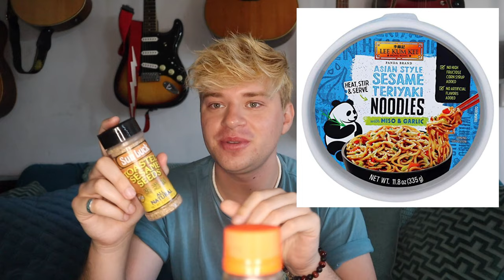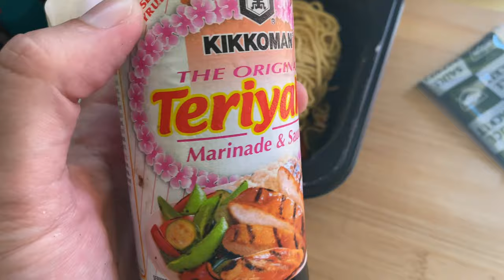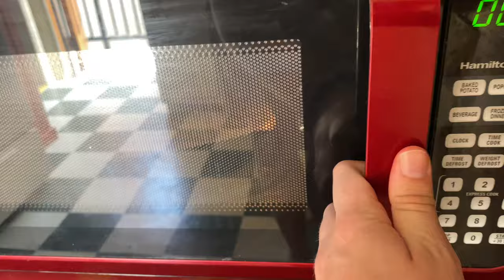Making My Version Of My Favorite Noodles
The next time you crave Chinese food, you don't need to leave home or even pick up the phone for authentic chow mien. Simply reach in your cupboard for premium restaurant quality Nissin Chow Mein Teriyaki Beef flavor with beef, vegetables and straight cut noodles in a savory teriyaki sauce. Before you can heat a wok, upgrade your meals with Chinese stir-fried noodles that are ready faster than takeout.